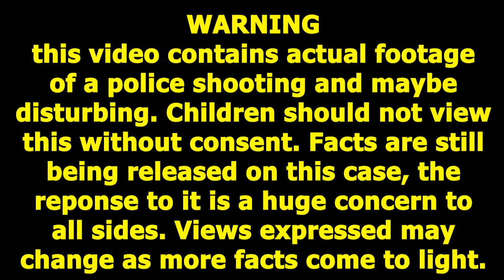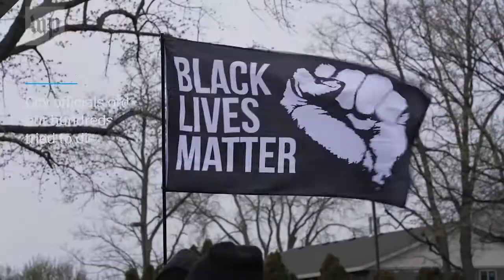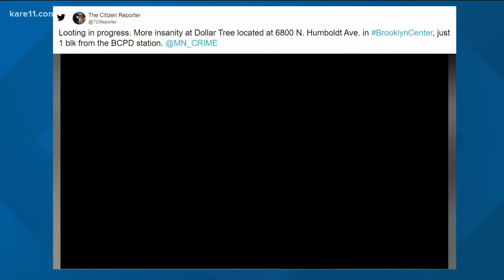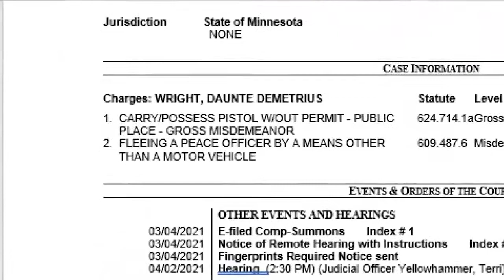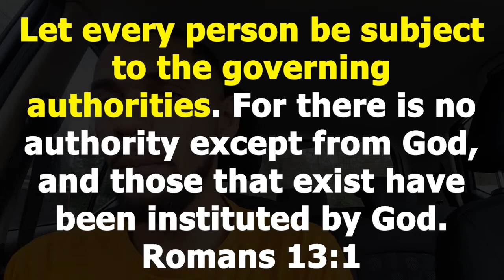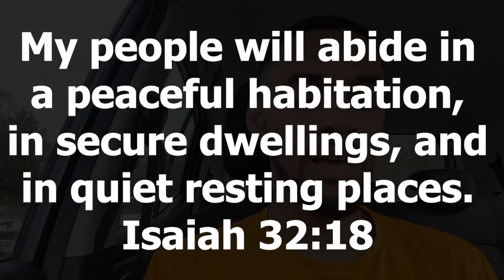Daunte Wrights Untimely Death - Justice Starts With Us - Righteousness, Peace and Joy The Bible Says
Duante Wright was killed during a fatal police shooting.

Is this police shooting any different to George Floyd's murder? are the same mistakes continuing? I hear many linking this to Racism but, I fail to see the connection to these events and the racism.

The Brooklyn Centre pd police department rapidly released the recording of a mistake made by a police officer.

The officer responsible acknowledges her mistake. Protest, rioting, looting and criminal damage where the instant response from hurting communities.

Can't of No justice no peace were instantly once again the slogan for protesters.

This video looks at the bible on Righteousness, Peace and Joy.